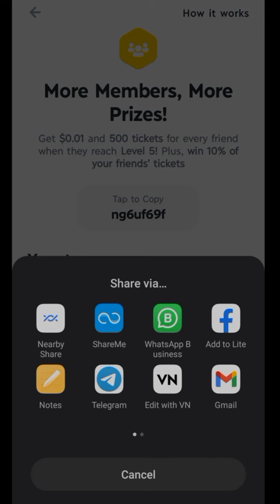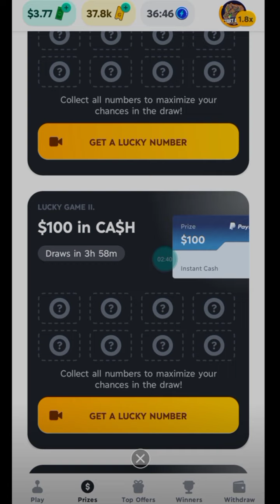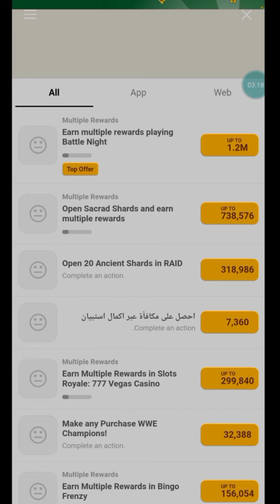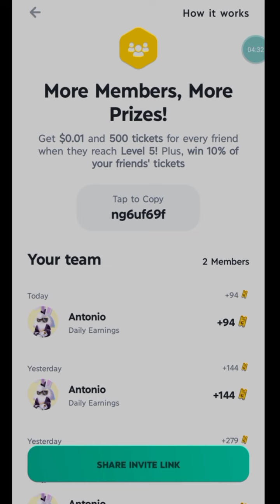LET'S STARTED TO EARN MONEY FROM THIS APP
Let's play to win cash prizes!